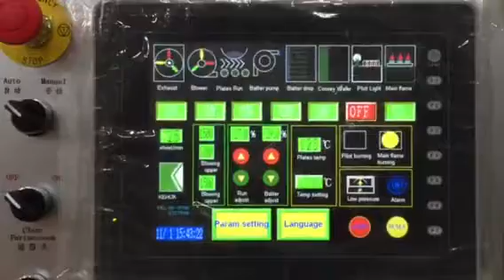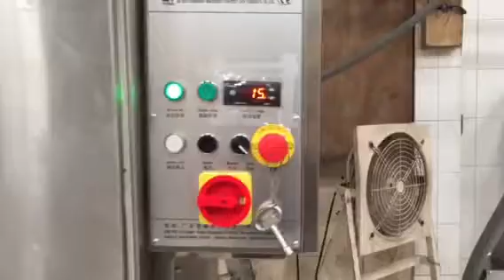Cream Wafer Biscuit Production Line--0086-13524823568